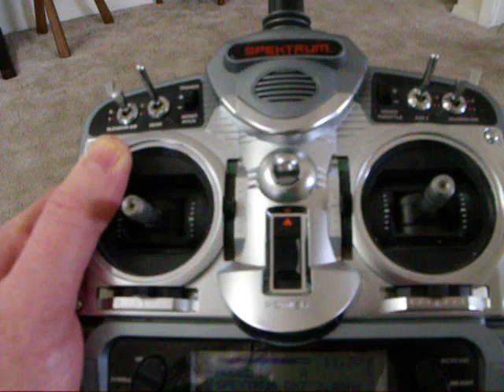VexMecanumDriveTest120226a.AVI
A test of Vex Mecanum wheels on a Rover 5 chassis.  No encoders used.  I hope to add encoders soon.
The robot uses a Spekrum RC system and a Parallax Propeller Protoboard.

I incorrectly state the RC receiver is connected to pins 0 through 6.  It uses pins 0 through 5.